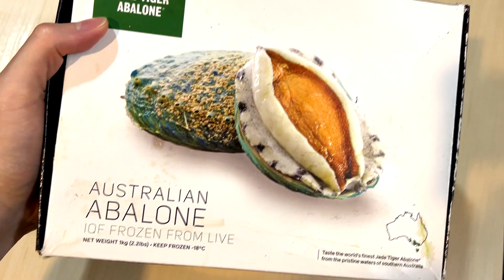"ข้าวอบเป๋าฮื้อ" เซ็ตอาหารญี่ปุ่นสุดหรู - Awabi Meshi set | Win’s recipe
ถ้าเพื่อนๆชอบก็ฝากกด Like & Subscribe ด้วยครับ และถ้าใครอยากติดตามวีดีโอใหม่ๆของผมอีก ก็สามารถกดกระดิ่งแจ้งเตือนแจ้งเตือนคลิปใหม่ๆไว้นะครับ ;)